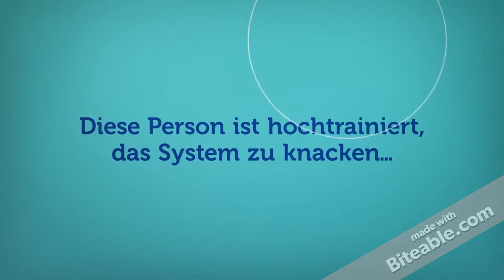Trailer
Das ist nur der Anfang,

personalisierteres kommt.